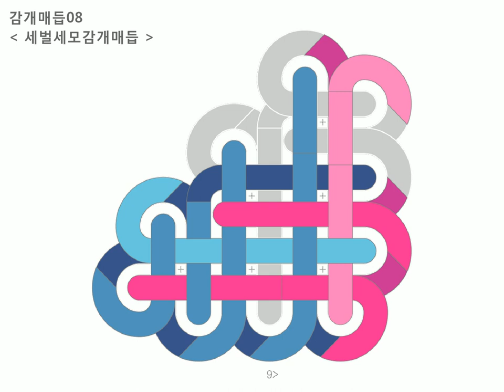08 세벌세모감개매듭 : Baeky Maem 배키매듭방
감개매듭 : 08 세벌세모감개매듭 =동영상

1) 왼쪽 파랑끈을 세로로 순서대로 3번 감는다 (뒤에서 앞으로)
2) 오른쪽 분홍끈을 가로로 감고
3) 세로로 세워준다 (앞에서 뒤로)
4) 왼쪽 파랑끈을 가로로 감고
5) 세로로 붙어있는 파랑끈들 사이를 메운다 (뒤에서 앞으로)
6) 오른쪽 분홍끈을 가로로 감고 (앞에서 뒤로)
8) 왼쪽 파랑끈을 가로로 감고 (뒤에서 앞으로)
9) 다시 오른쪽 분홍끈을 가로로 감는다 (앞에서 뒤로)
10) 남은 분홍끈으로 왼쪽 위에서 가로로 감는다
11) 세로로 붙어있는 파랑끈들 사이를 메운다 (앞에서 뒤로)